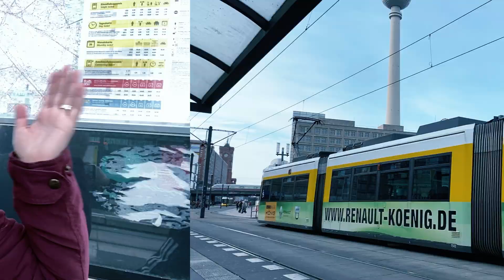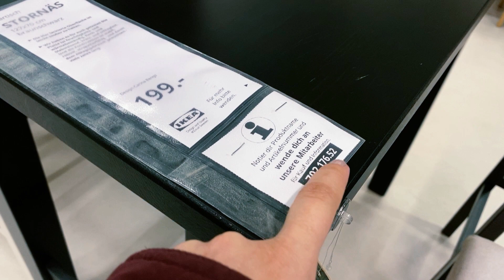VLOG: COMPRAS NA IKEA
Olá, sejam muito bem-vindos.  Nós somos a Andréia e o Rafael e no vídeo de hoje vamos compartilhar um pouco de nós.

Eai galera, tudo bom?
No vídeo de hoje compartilhamos um pouco de uma loja incrível que tem aqui na Europa que é a Ikea, para que ama compras e coisa de casa com certeza vai pirar nessa loja.

Se quiser nos deixar alguma sugestão de vídeo deixe nos comentários, e não esqueçam de deixar aquele like, compartilhar com seus amigos, se inscrever no nosso canal e ativar o sininho para ser avisado quando sair vídeo novo.

Lembrando que temos vídeo novo toda segunda-feira as 18hrs no horário de Brasília.

É isso ai galera, um beijo e até o próximo vídeo.